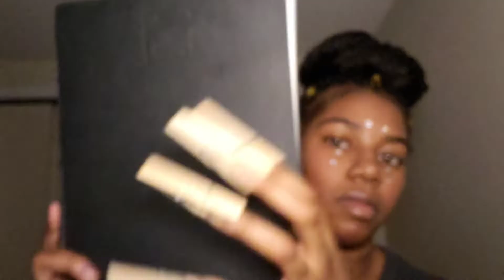Asmr with Clothespins: Tapping, Scratching and little Talking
Autonomous sensory meridian response (ASMR) is a calming, pleasurable feeling often accompanied by a tingling sensation. This tingle is said to originate in a person’s head and spread to the spine (and sometimes the limbs) in response to stimulation. The stimuli that trigger ASMRvary from person to person. Some of the most common ones include whispers, white noise, lip smacking, having a person’s complete attention (as in having one’s hair cut by a hairdresser), as well as brushing, chewing, tapping, scratching, whispering, and crinkling.
Link for more.

My Favorite Asmrtist /Mukbang peps